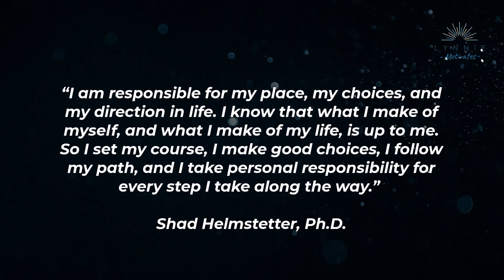📣 Have You Heard About The Liberating Path? 🥳💃🙌 Day 59 of 365 Days of Positive Self-Talk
Have you heard the news? 📰 About what gives you true liberty? It sounds counterintuitive to many, but it’s not. Taking responsibility for your life is what brings true freedom, along with understanding that you have choices and that each choice you make takes you along the path to where you want to go, or where you don’t want to go. Remember this… you make good choices!

**TODAY'S PASSAGE**

Day 59 of 365 Days of Positive Self-Talk for Finding Your Purpose-Feb 28

“I am responsible for my place, my choices, and my direction in life. I know that what I make of myself, and what I make of my life, is up to me. So I set my course, I make good choices, I follow my path, and I take personal responsibility for every step I take along the way.” ~Shad Helmstetter Ph.D.

Get your own copy! "365 Days of Positive of Self-Talk for Finding Your Purpose” by Shad Helmstetter. On Amazon

Want to hyper excel at success in your life, get the self talk app and start to rewire your brain with the language of positive self-talk - it’s positive, powerful phrases that are repeated to you over and over again, all very positive and help you get yourself moving forward to success in weeks, not years!

Level up and take your life to the pinnacle! Hire me to guide and support you as your life coach and create the life you truly desire. Together, as a team, you will create success in your life like you may never have ever experienced! Now that’s super exciting! Because you have unlimited potential and together, we are a formidable team for those negative mental programs you’ve currently got going.

And that’s the way you do it! That’s the right self-talk! Keep it going strong!! 😄

Your Self-Talk for creating success in every area of your life is the solution to a problem you may not know you actually may have. The “problem” is negative programs that have been programmed into your brains over the years that are negative and don’t serve you. If you’re ready to change your mental programs for lasting change, the how-to to do that answer is… positive self-talk. Here’s how to learn this empowering language very quickly.

Use this special link and get 30 days of the app that repeats this beautiful empowering self-talk language totally free!

Yes, you can rewire your brain and change your negative self-talk to positive self-talk! So yes, your  solution is Dr. Shad Helmstetter’s positive self-talk language. Youi get that with the self-talk app

A SUPERCHARGED KEY TO SUCCESS IN ALL AREAS OF YOUR LIFE! and begin to transform your life in about 3 weeks (21 days) time!

WHAT? If it takes 21 days to change a habit according to neuroscience, and you’re being gifted more than 28 days free, think of the possibilities for transformation with those extra days -beyond 21 days - to create a habit that SERVES and benefits you!!!

Everything I do and share is designed to help you understand your inner power, find your purpose, and help you break free of any limiting beliefs holding you back from success - in ANY area of your life. Whether the limiting beliefs are about your finances, relationships, career, health, or something else, we all have beliefs that don't feel good, or maybe it’s a twinge of a cringe inside when you want to grow, yet feel blocked by self-doubt of your capability, or another belief that doesn't serve you.

Ready to kick self-sabotage to the curb?

The self-talk app is a very important part in your success journey to create success in every area in your life! Download it and get started today!

- ** EXTRA! EXTRA! NEWS FLASH!!

Rewire your brain with the programs YOU choose.

- The Soul Powered Mini Course is based on Practical Spirituality as I teach it, a supercharged winning combination of bringing together both the spiritual journey, with the human experience. This mini-course is for those who choose to live in a positive and productive way and who want to find success in all areas of their lives.

If this is you, get ready to get ALL the tools you'll ever need to understand, act on and reach your true potential

Here's our creed for 2024 and beyond

We worked on breaking free of limiting beliefs in '23

Starting this year:
Discover more of your unlimited potential and do more of what you love in '24
Thrive in all areas of your life in '25
Your life clicks and flows easily in ‘26

With sooooo mucho love,

Lynnie Wennerstrom
Spiritual Guide & Mentor, Certified Self-Talk Trainer™, LCI Certified Life Coach, and Founder of LynnieMotivates.com